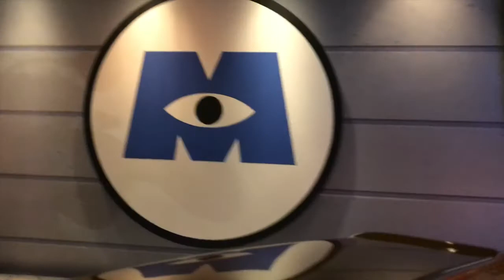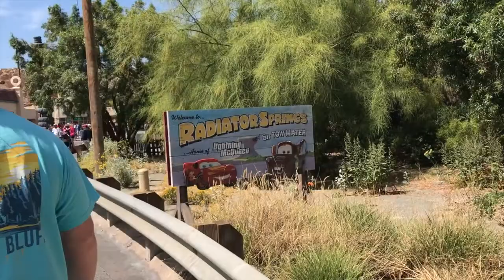DISNEYLAND ll Allison Polk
Day 2 of California: Disneyland